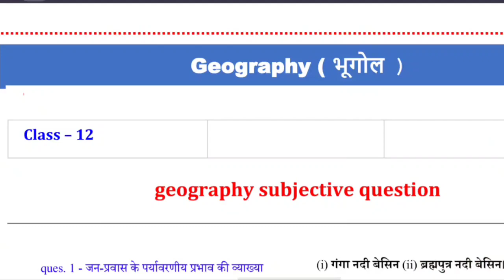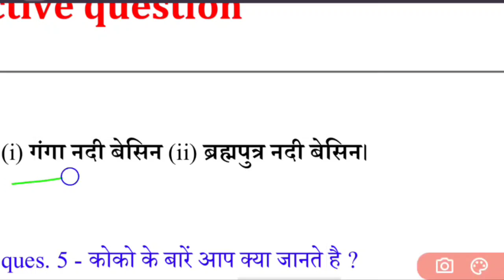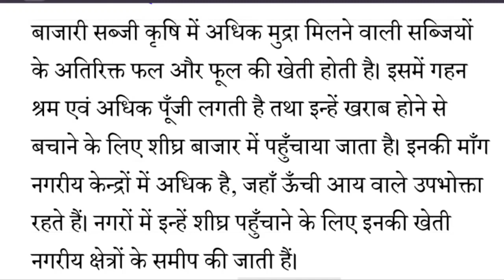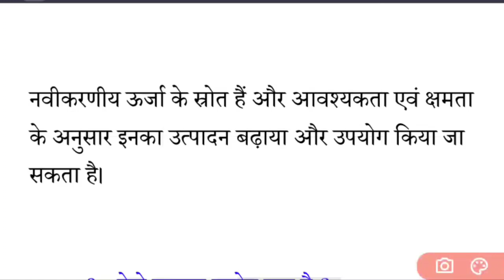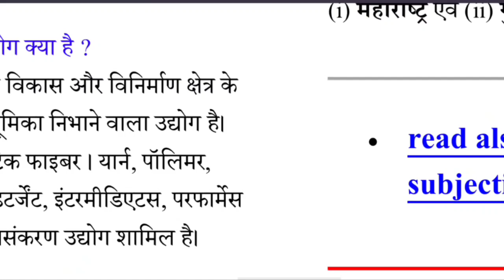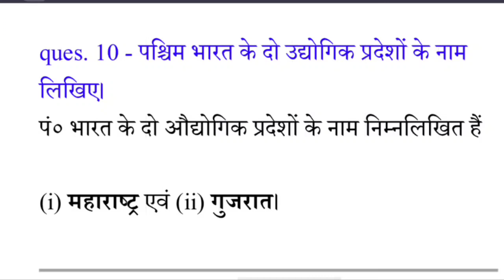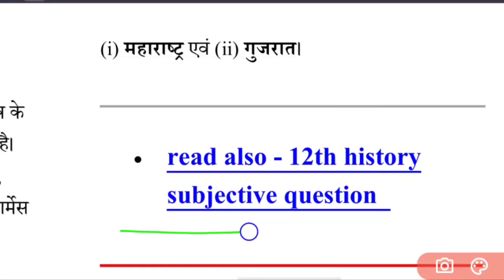class 12 geography (भूगोल) important subjective questions जो बोर्ड परीक्षा 2021 में आएगा,bihar board